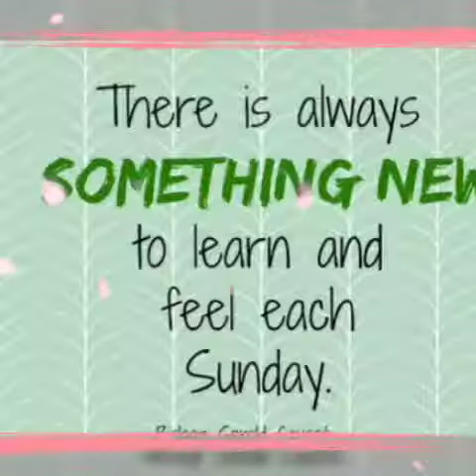Happysunday what's app status|| funny and peaceful sunday